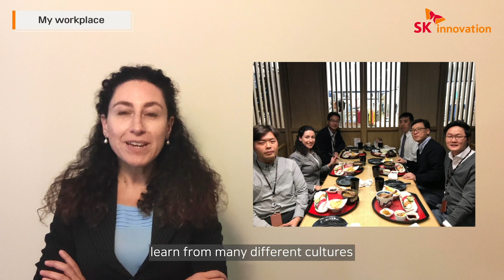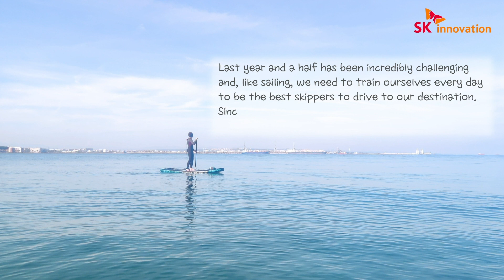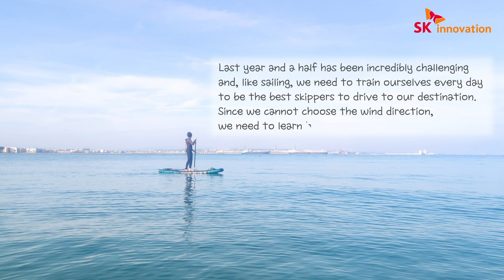[SKinno People] Montserrat Garcia Estopa, SK Primacor Europe (ENG/ESP)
SKinno People is a video series introducing the members of SK Innovation across our global network.

They will share their own stories, how they became a member of SK Innovation family, what they do and their messages to everyone.

This time, we welcomed Montse Garcia , Associate TS&D Manager working at SK Primacor Europe in Spain.

She was one of the 11 female employees of SK Primacor Europe appeared in a special interview about female workers in chemical industry by Tarragona’s local newspaper Diari Més in April.

After work, Montse spends time in various hobby activities such as singing in a choir and playing nautical sports.

Let’s meet Montse and hear her out!